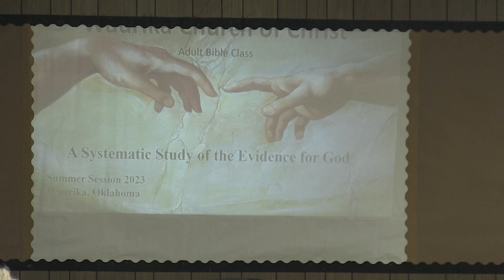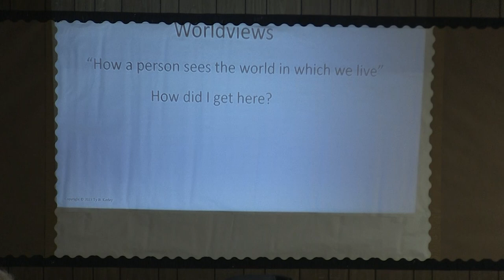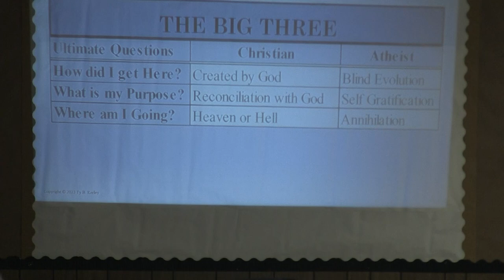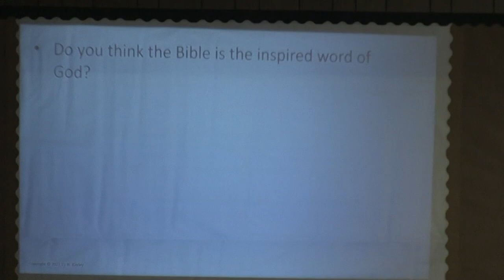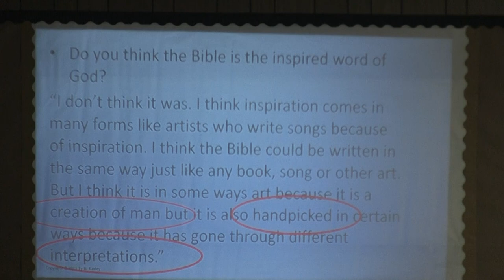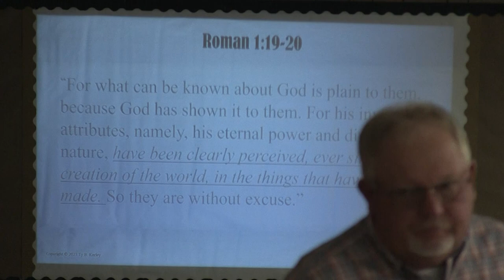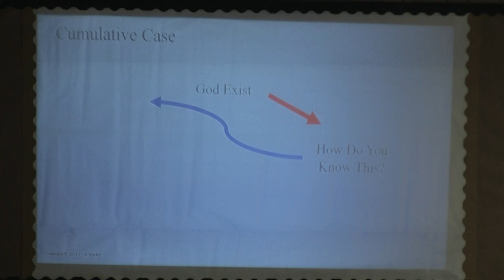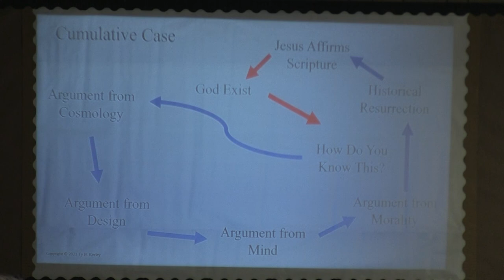Lesson 1 - Initial survey and introduction to the course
Initial survey and introduction to the course.  (May 7, 2023)
Ty Kerley

**Note** We had some audio difficulties. The audio may drop out for a short time, and there will be a few transitions from different microphones."